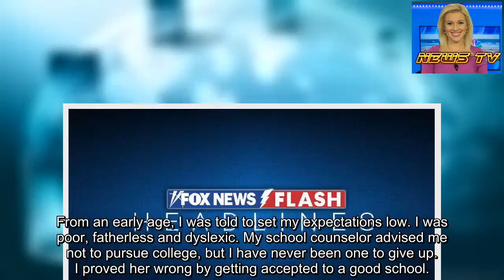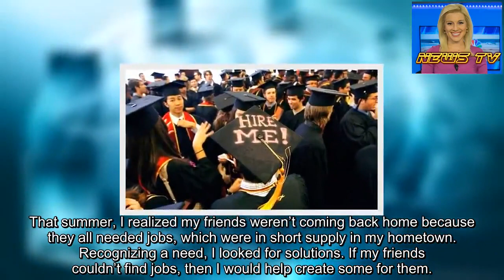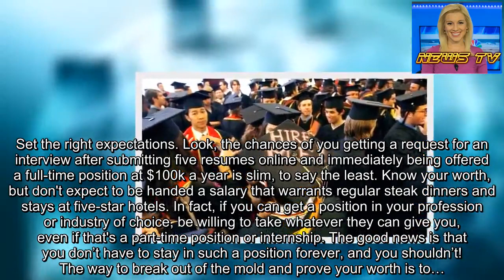Ron Kitchens: I launched my first company at 19, now I’m a CEO. Here’s my advice for new college gra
How did I get to be a 19-year-old business owner after being told by my own guidance counselor that my best bet was to become a furniture mover? By not letting the labels of the world define me.
From an early age, I was told to set my expectations low. I was poor, fatherless and dyslexic. My school counselor advised me not to pursue college, but I have never been one to give up. I proved her wrong by getting accepted to a good school.
MOREHOUSE GRADUATION SPEAKER TO PAY OFF STUDENT LOANS OF ENTIRE 2019 CLASS
I was given a college football scholarship, which helped offset the enormous financial load, but sadly, I lost it when a sports injury disqualified me from playing.
That summer, I realized my friends weren’t coming back home because they all needed jobs, which were in short supply in my hometown. Recognizing a need, I looked for solutions. If my friends couldn’t find jobs, then I would help create some for them.
I convinced a local bank to give me a loan, and I started selling small automotive parts and materials to local mom-and-pop shops. That first business of mine eventually grew into a small chain of convenience stores.
But despite my early feats as a businessman, I knew that education would equip me even more. After returning to complete my bachelor’s degree, I went on to complete three executive programs at prestigious universities.
I started working at a company of which I am now CEO, and it was recently named one of the best places to work at by Inc.
I’ve seen a few moons since starting that company at 19, and the lessons I gleaned along the way have continued to help me grow and improve throughout every career milestone.
That’s why I always say that the first thing you need to do is…
Set the right expectations. Look, the chances of you getting a request for an interview after submitting five resumes online and immediately being offered a full-time position at $100k a year is slim, to say the least. Know your worth, but don't expect to be handed a salary that warrants regular steak dinners and stays at five-star hotels. In fact, if you can get a position in your profession or industry of choice, be willing to take whatever they can give you, even if that's a part-time position or internship. The good news is that you don’t have to stay in such a position forever, and you shouldn’t! The way to break out of the mold and prove your worth is to…
Become a lifelong learner. If you expect your bachelor’s or even master’s degree to contain all the information you will ever need to rise to the top, think again. Getting where you want to be means being a student for life and that includes doing your research on the job process. If you had an interview but didn’t get an offer, ask questions of professionals and browse online to find out what may have hindered you from getting the position. Learn what bosses look for on resumes these days. As we see in the current unemployment rate, the job market is always changing, so you